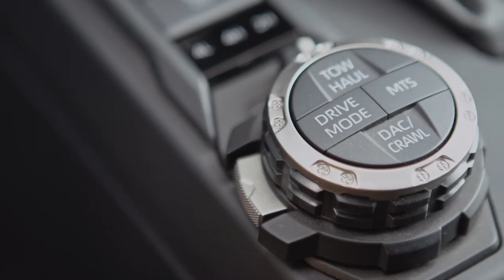2025 Toyota 4Runner Trailhunter Everest Launched | Exterior | Interior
After a lengthy hiatus of 15 years, marked by President Obama's inauguration and the Black Eyed Peas' chart-topping hits, the Toyota 4Runner emerges anew. This time around, Toyota has meticulously revamped its venerable off-road warrior while preserving its essence of ruggedness.

Rooted in the same TNGA-F truck framework as the refreshed Tacoma, the 2025 4Runner bids farewell to the venerable 4.0-liter V-6 and its companion, the five-speed automatic transmission. In its place, a turbocharged 2.4-liter four-cylinder engine takes center stage, generating 278 horsepower and an impressive 378 pound-feet of torque, marking an increase of 8 horsepower and 100 pound-feet of torque over its predecessor.

An alternative powertrain option is the I-Force Max hybrid, enhancing the output to 326 horsepower and 465 pound-feet of torque. These engines pair with a modern eight-speed automatic transmission, sidelining the option for manual transmission.

The 2025 4Runner offers a suite of drivetrain options, including two-wheel drive, part-time four-wheel drive, and full-time four-wheel drive. The inclusion of a limited-slip differential in 2WD variants and its combination with an electronically controlled two-speed transfer case in 4WD models underlines Toyota's commitment to versatility. Enhanced by Toyota's Active Traction Control (A-Trac), these features underscore the vehicle's adaptability.

A notable innovation is the introduction of a Stabilizer Bar Disconnect Mechanism, improving the vehicle's flexibility on uneven terrain at the touch of a button. This feature, along with the vehicle's 32-degree approach and 24-degree departure angles, elevates its off-road capability.

The 2025 iteration introduces additional driving modes for navigating through Mud, Dirt, and Sand, complemented by a refined, quieter Crawl Control feature. The debut of the Trailhunter trim, inspired by the Tacoma, enriches the lineup with a model specifically tailored for the most challenging off-road conditions. This trim boasts 33-inch off-road tires, advanced Old Man Emu shocks, a bespoke roof rack, a raised air intake, a light bar, and robust steel skid plates for comprehensive protection.

Beyond the Trailhunter, the 4Runner range includes various trims, from the practical SR5 to the opulent Limited and the pinnacle Platinum and TRD Pro models. The Limited trim, targeting those who prioritize comfort, features upscale interior enhancements and distinctive black exterior accents.

Standard across the 2025 4Runner lineup is an 8.0-inch touchscreen, with a 14.0-inch version available in higher trims alongside a more extensive digital instrument cluster. These models support wireless connectivity for Apple CarPlay and Android Auto, wireless charging, and a mix of USB-A and USB-C ports.

Safety remains a paramount concern, with Toyota’s Safety Sense 3.0 suite equipped as standard across the board, including functionalities like automatic emergency braking, adaptive cruise control, lane tracing assistance, road sign recognition, and high-beam assist.

Although the pricing for the 2025 model remains under wraps, expectations suggest a slight increase from the 2024 model's starting price of $42,100. Slated for release later this year, the updated 4Runner is poised to captivate enthusiasts with its blend of traditional toughness and modern enhancements.

Video Source: Toyota Official Media

2025 toyota 4runner,
toyota 4runner 2025,
toyota 4runner,
2025 toyota 4runner interior,
2025 toyota 4runner limited,
2025 4runner,
2025 toyota 4runner hybrid,
2025 toyota 4runner trd pro,
2025 toyota 4runner trailhunter,
2025 toyota 4runner reveal,
2025 toyota 4runner redesign,
2025 toyota 4runner release date,
new 2025 toyota 4runner,
2025 toyota 4runner price,
2025 toyota 4runner concept,
2025 toyota 4runner spy photos,
new toyota 4runner,
2025 4runner trailhunter